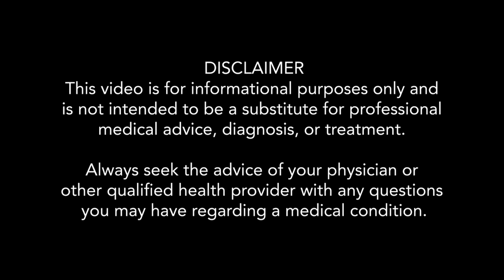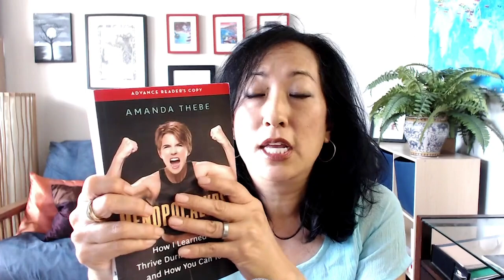What is Perimenopause? Menopause Symptoms and Latest Treatments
UPDATE: JAN 2021 - Join our FREE 7 DAY BEGINNER STRENGTH TRAINING CHALLENGE!  Starts Feb 1.  for details.  Space is limited.

If you feel like something is off, perhaps it is feelings of being tired all the time or extreme fatigue, incontinence or vaginal atrophy, hot flashes, sudden allergies, moodiness or night sweats, these are all menopause symptoms or perimenopause symptoms.

We don’t talk about it publicly enough so oftentimes we women don’t know what is wrong with us when it does happen, generally in your 40s and 50s.  Signs of early menopause can happen in your thirties! Perimenopause is the period prior to menopause or postmenopause.

It’s time we change the conversation.  There is nothing to be ashamed of or embarrassed about.  This will happen to every women.  Some women have forced into menopause because of an illness or cancer.  Others it will happen naturally but when it’s happening, it doesn’t feel natural at all.

Amanda Thebe is the author of Menopocalypse and a fitness trainer.  She experienced severe menopausal symptoms and wasn’t able to get a proper diagnosis for two years.

In this insightful interview, you will learn about the symptoms to watch out for, the treatment options available as well as what you can do at home to mitigate some of the symptoms.

Menopocalypse: How I Learned to Thrive During Menopause and How You Can Too
By Amanda Thebe

Estrogen Matters: Why Taking Hormones in Menopause Can Improve Women's Well-Being and Lengthen Their Lives -- Without Raising the Risk of Breast Cancer
By Carol Tavris and Avrum Bluming

Amanda’s website